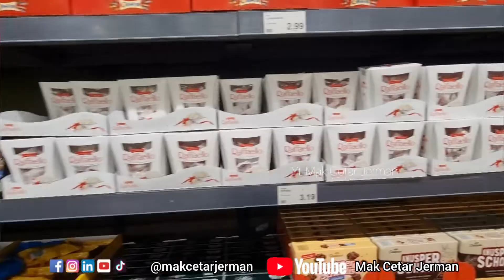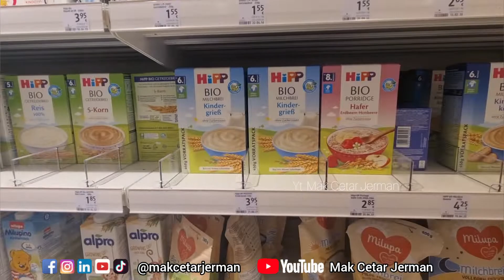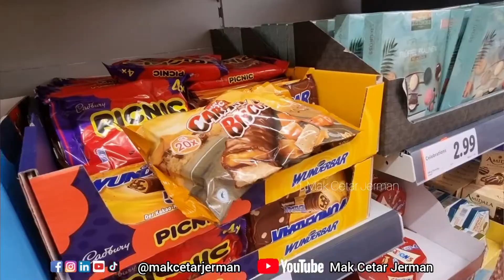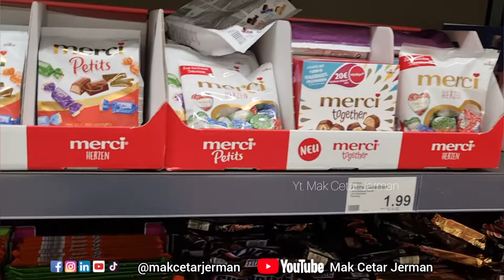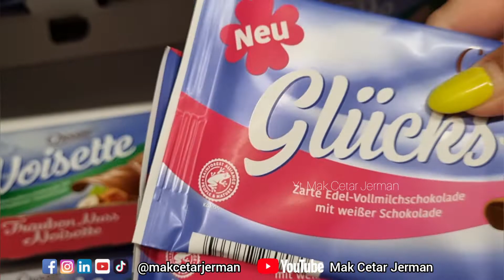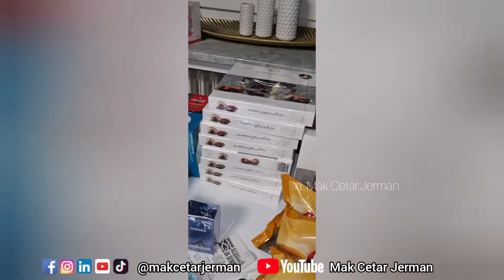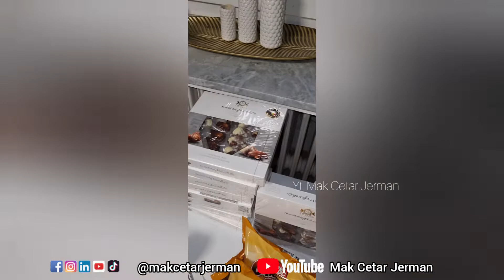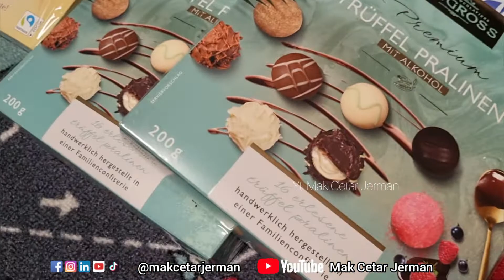BORONG OLEH-OLEH COKELAT H-1 PULKAM INDONESIA. SAMPAI TUMPAH-TUMPAH.